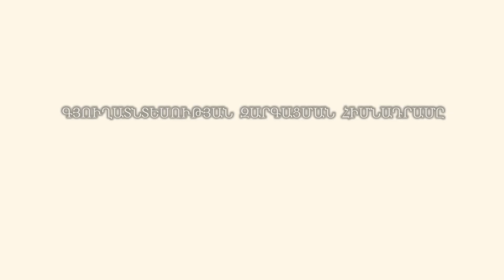Մուլչապատում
Մուլչապատումն իրենից ներկայացնում է հողի վերին մակերեսի ծածկում գյուղատնտեսության մեջ օգտոգործվող տարբեր նյութերով:  Որպես մուլչ օգտագործվող նյութերը կարող են լինել բնական՝ ծղոտ, կոմպոստ, փայտի թեփ, տորֆ, կամ արհեստական ստացված՝ թափանցիկ կամ անթափանց պոլիէթիլենային նյութերից, մանրաթելերից պատրաստված: